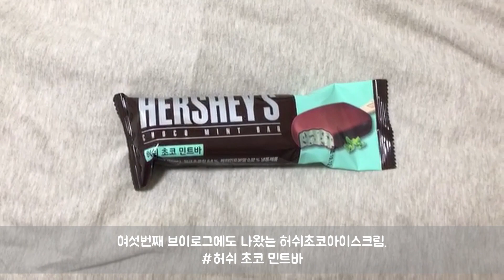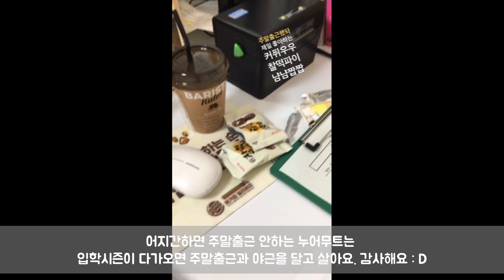누어무트 출퇴근길 브이로그｜공방사장의 하루｜자수공방사장｜자수파우치｜사진일기｜옥수수꿀호떡｜프리랜서의 하루｜면마스크｜바리스타룰스｜핸드메이드｜김밥만들기｜샌드위치만들기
안녕하세요. 누어무트에요 : )

누어무트의 이거저거 한 브이로그를 찍어봤어요.
사실 이번 영상은 브이로그라기보다는 사진일기라고 할 수 있을 것 같아요.
영상찍는게 아직 어색하기도하고 습관이 되어있지않다보니
영상보다는 사진이 많은 하루하루 기록이에요.

짧으니 끝까지 재미나게 보세용~~~

다음영상을 올릴때까지 모두 누어무트하기!